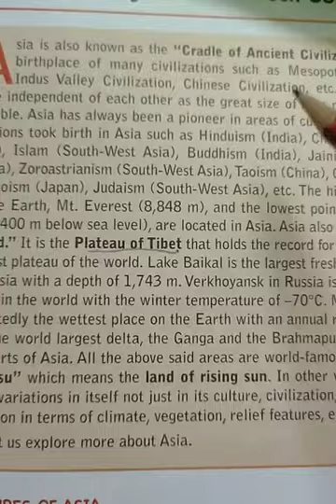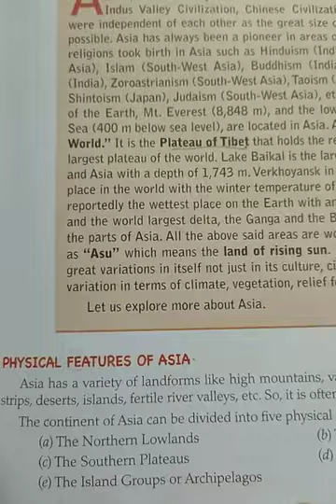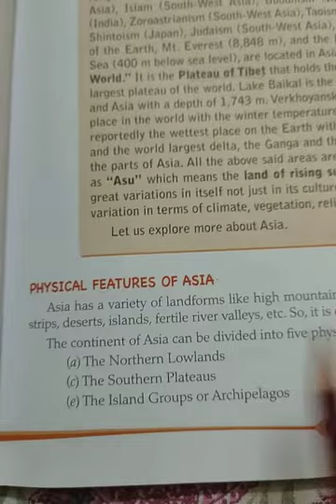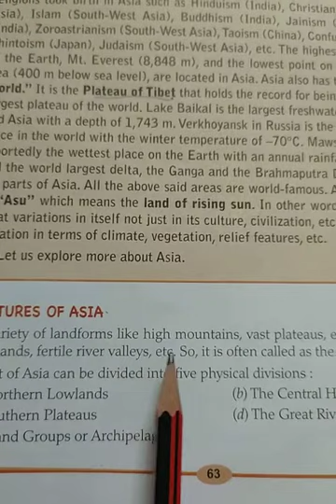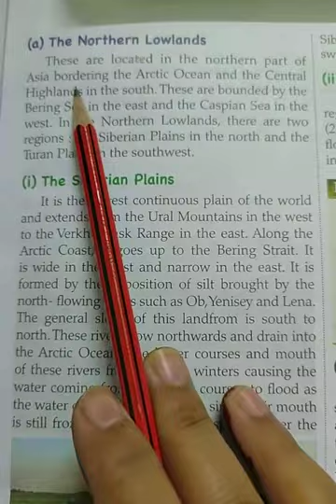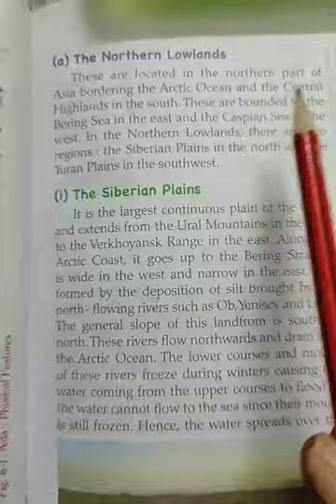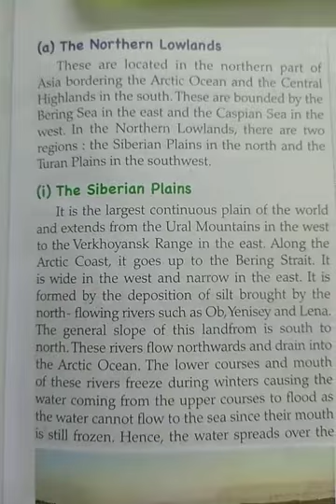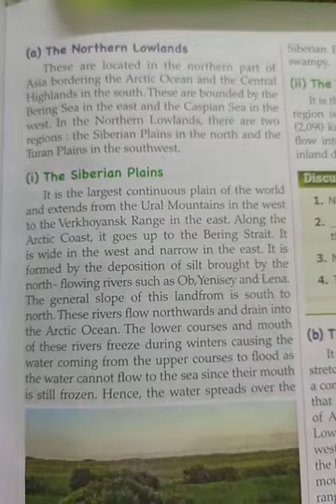Asia physical features- central lowlands